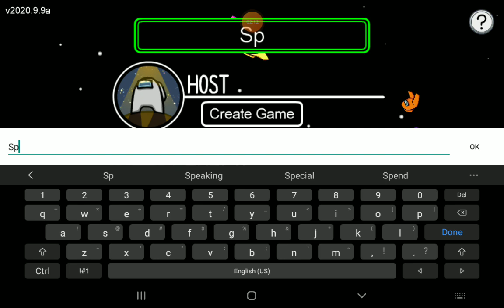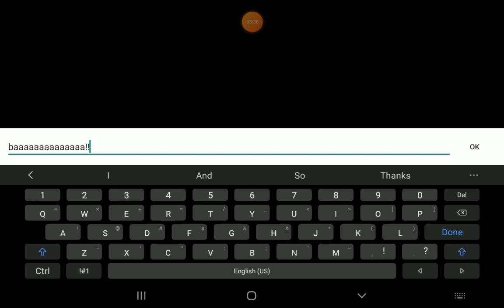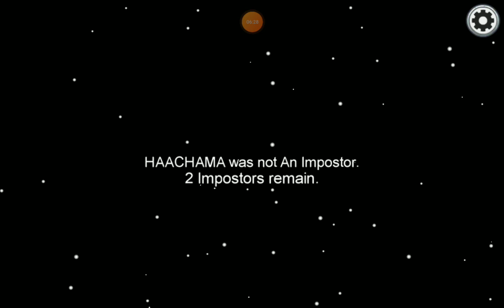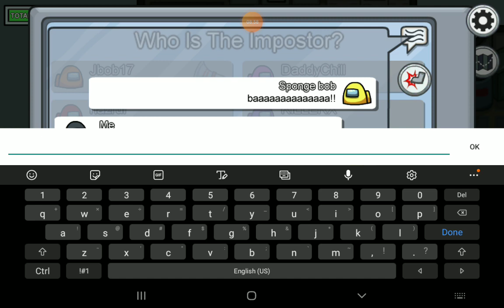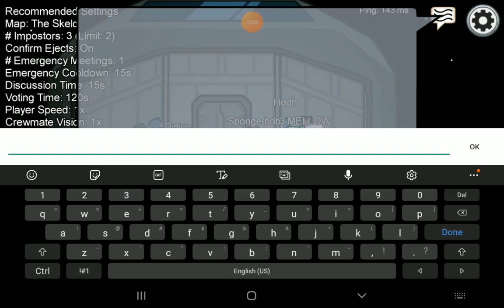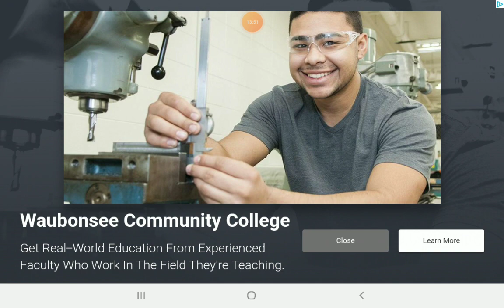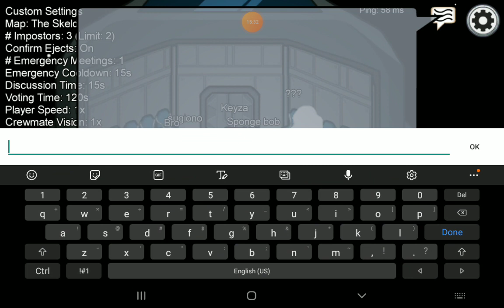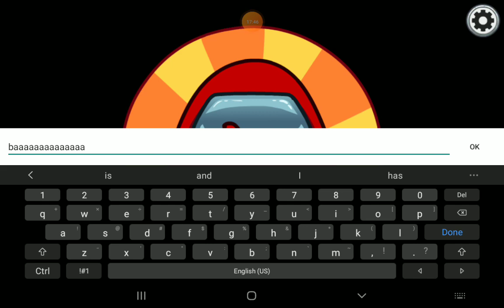Among us part4